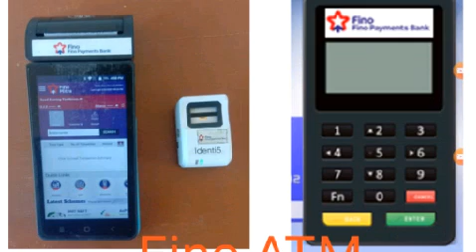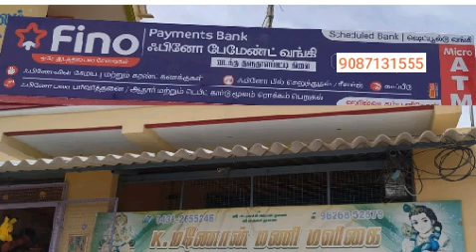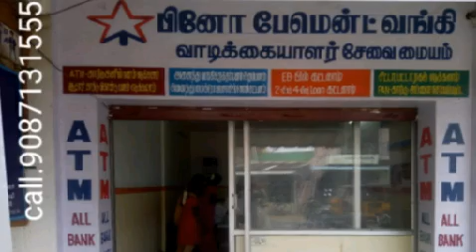fino payment bank money transfer rs 1000.ex.3.20only